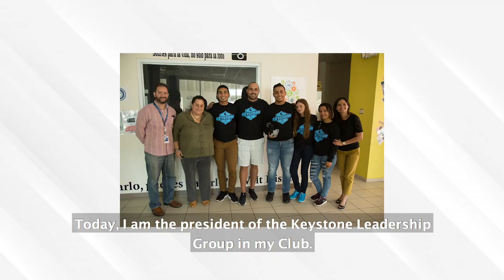Diego Martínez - Joven del Año del Club de Aguas Buenas 2019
Superó la depresión, la pérdida trágica de su papá y el embargo de su hogar. Hoy, se apresta a estudiar medicina y siente más que nunca el compromiso de resaltar ante todos el valor de la vida.
Filmación: Christian Rivas (Rivas Creative)
Guion: Osvaldo Mártir y Diego Martínez